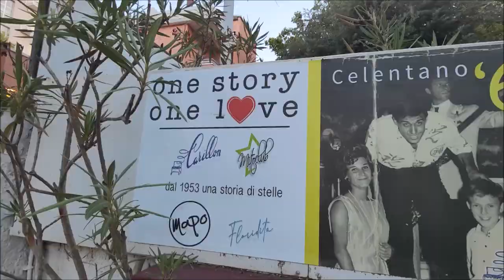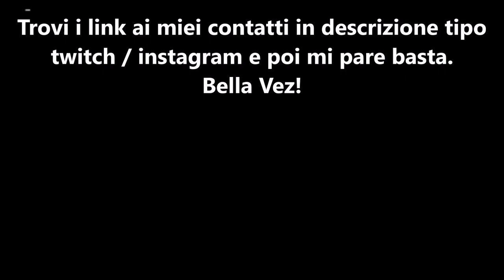Bay Fest 2022 - Day 4 - *POOL PARTY* - Vlog (Anti-Flag / TFV )